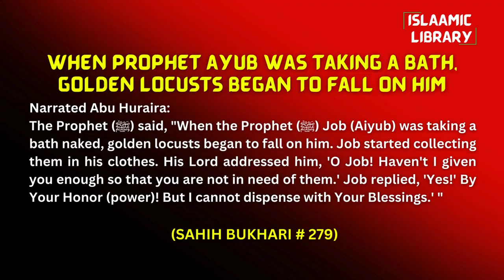Surah Taubah Ayah 113-121 Tafseer in English by Dr Israr Ahmed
TOPICS COVERED IN THIS VIDEO:
1. It is not befitting for the Muslims to ask forgiveness from ALLAH for the mushrikeen (idolators).
2. Indeed, to ALLAH belongs the dominion of the heavens and the earth; He gives life and causes death.
3. The case of the 3 Sahabas who were left alone. ALLAH turned to them so they could repent.
4. ALLAH does not allow to be lost the reward of the doers of good.

Narrated Abu Huraira:
The Prophet (ﷺ) said, "When the Prophet (ﷺ) Job (Aiyub) was taking a bath naked, golden locusts began to fall on him. Job started collecting them in his clothes. His Lord addressed him, 'O Job! Haven't I given you enough so that you are not in need of them.' Job replied, 'Yes!' By Your Honor (power)! But I cannot dispense with Your Blessings.' "